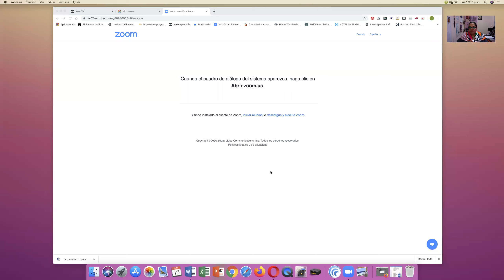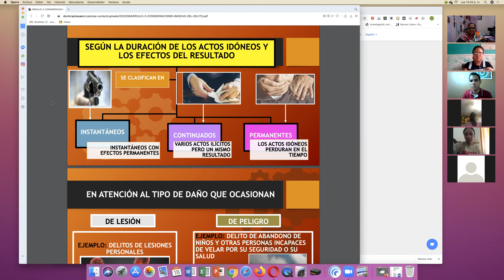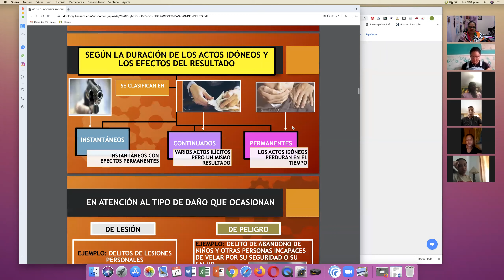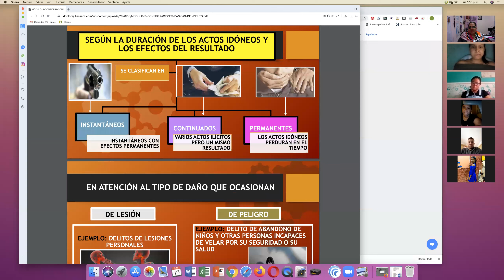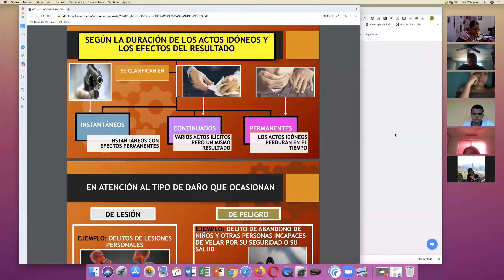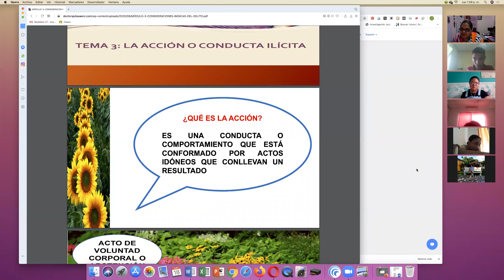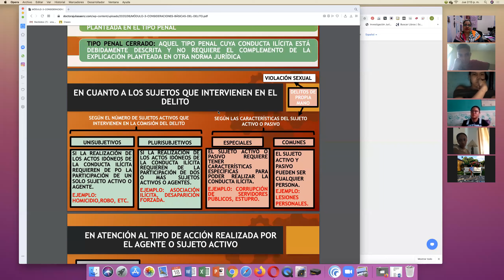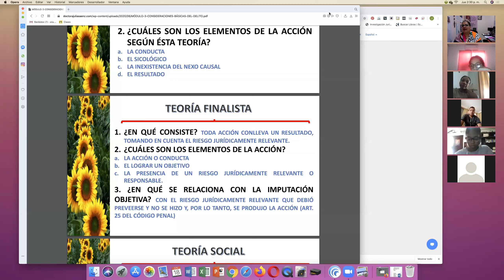Reunión virtual zoom del 18 de junio de 2020 Penal General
Desarrollo de la  reunión virtual zoom del 18 de junio de 2020 de Derecho Penal General